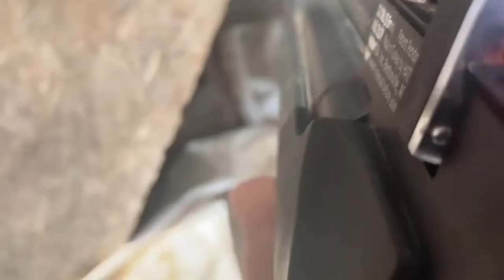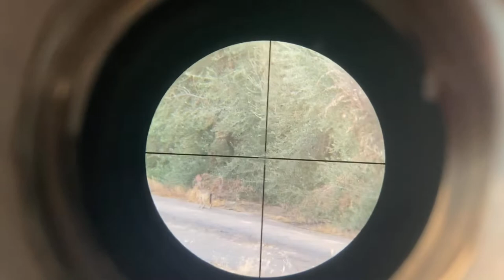RABBIT HUNT!!! long range jack rabbit hunt with the HATSAN FLASHPUP QE!!! SCOPE CAM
Hatsan Flashpup qe
Vortex Daimondback HD
Sleeping pad
Power Bank
Vortex Range finder
Jet Boil
Edc Blades
Cbe 3Pin slider bow sight

What is up everyone. off season means its time to help to folks at the farm with some varmint control, i spend most my off season at the farm shooting my bow and doing some pest control on the farm, whether its coyotes, rabbits, squirrels, or house sparrows, they all gotta be in check(minus the yotes) ill do my best to film a few of the damage control sessions and share the time with ya'lls! thanks for watching and have a bless day!!!

-BlackTail Itch-
*Weapon of choice-
~Pre-Charged Pnuematic(PCP) Hatsan FlashPup QE
 *Scope-Vortex Daimondback
 *Range Finder-Vortex Impact 850
 *.22 caliber slugs 25grain weight

~Camera Gear-
 *Iphone 7 se
 *Generic Amazon phonescope adaptor
 *DIY Scope attachment for phonescope adaptor(spice jar)